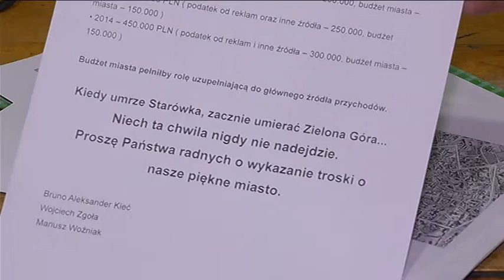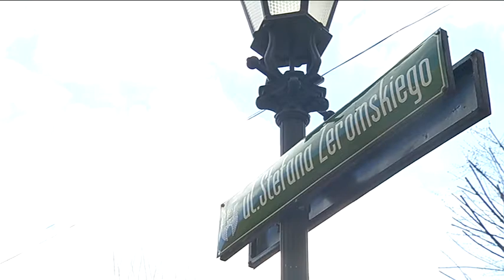Jak ożywić deptak